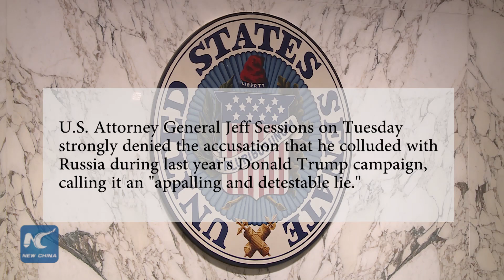U.S. AG calls Russia collusion accusation "detestable lie"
U.S. Attorney General Jeff Sessions on Tuesday strongly denied the accusation that he U.S. Attorney General Jeff Sessions on Tuesday strongly denied the accusation that he colluded with Russia during last year's Donald Trump campaign, calling it an "appalling and detestable lie."